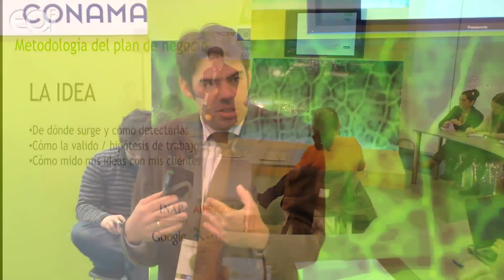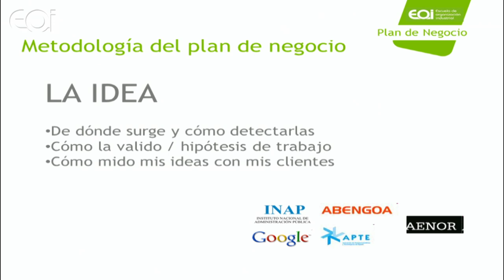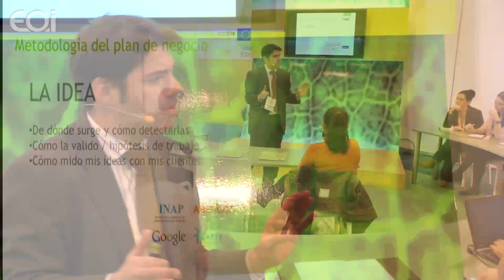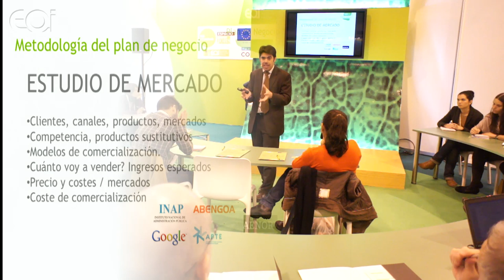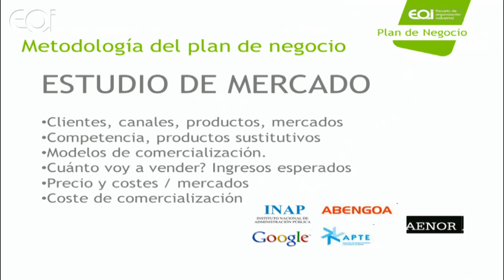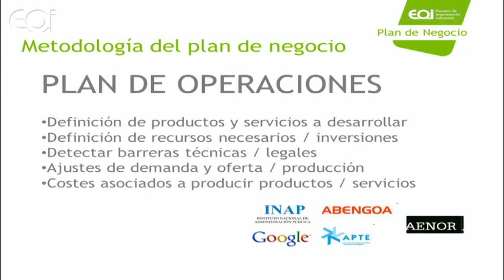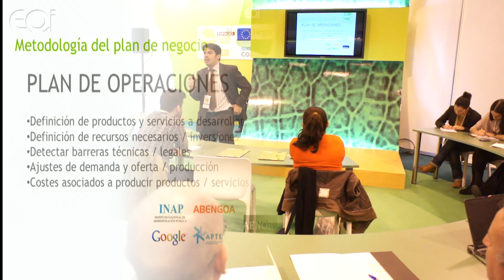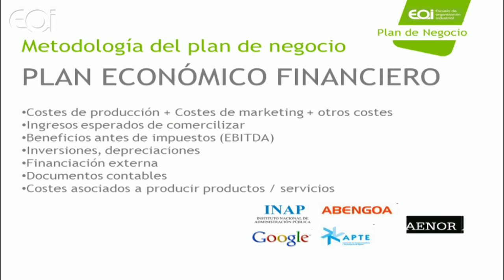Hitos de un Plan de Negocio (II): Elaboración del Plan de Negocio